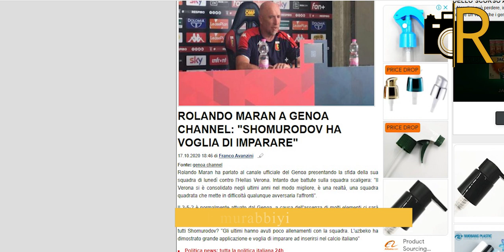ELDOR SHOMURODOV haqida murabbiyi fikri. Bugun "Jenoa"da debyut - 19.10.2020